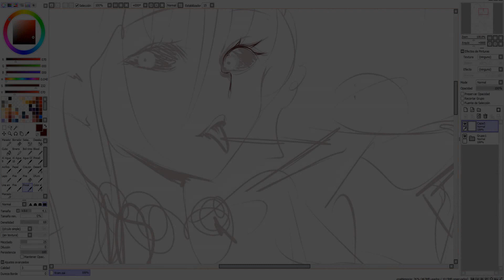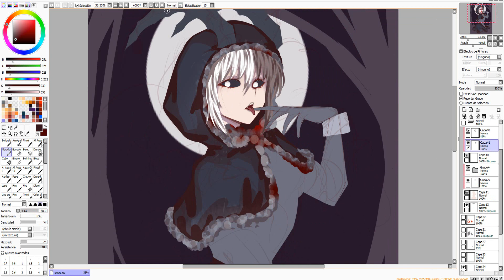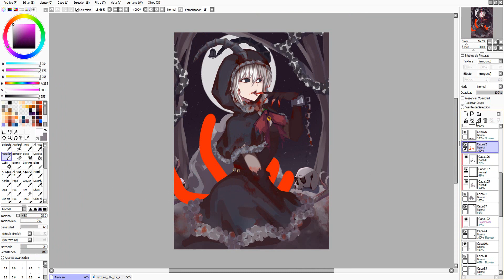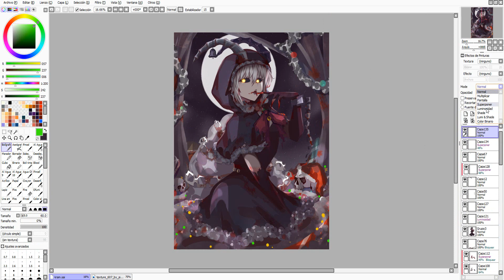Cold Christmas ~ speedpaint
Have a wonderful christmas guys !!!

- FaQ -
Program ? : PaintToolSai
Record program ? :Camtasia
Tablet ?: Wacom Bamboo
I DON'T do Request ^v^